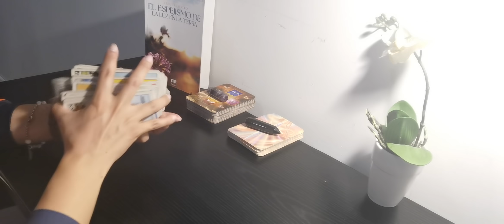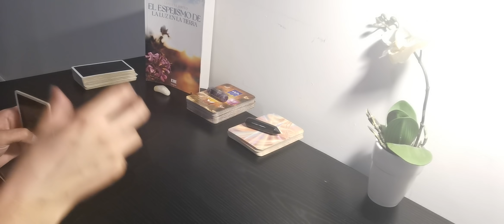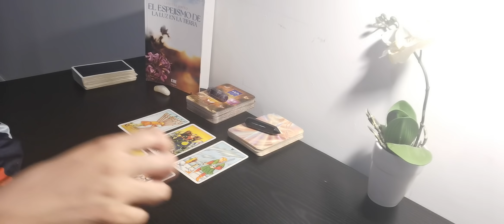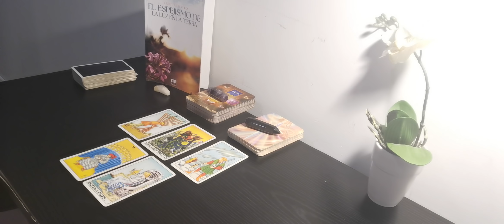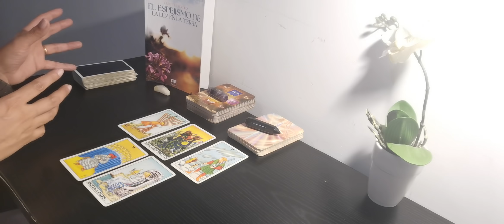TAURO // DIOS TE ENVÍA TODO LO QUE HAS PEDIDO EN UNA ORACIÓN, Y TODO ESTA PROTEGIDO PARA TI.